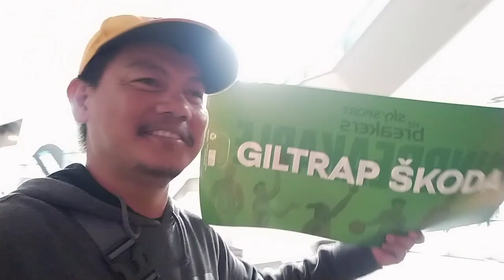NBL | SKY SPORT BREAKERS FOR THE WIN | NEW ZEALAND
Nanood kami ulit ng NBL sa Spark Arena New Zealand, nanalo Po Ang sky sport breakers. at maka kuha kami ng libre ng Burger King Kasi umabot ng 90 o mahigit Ang score ng Breakers